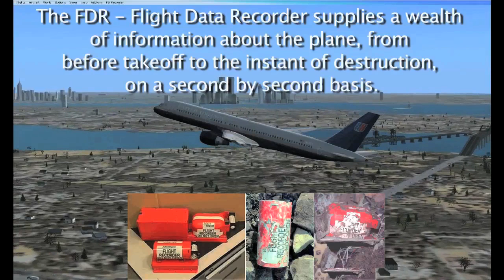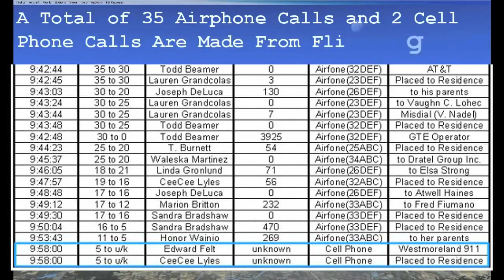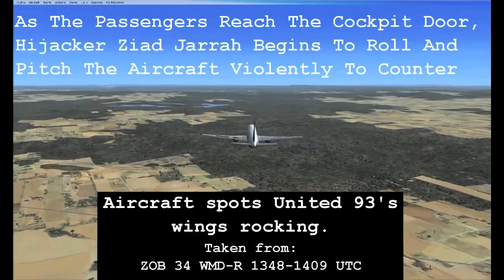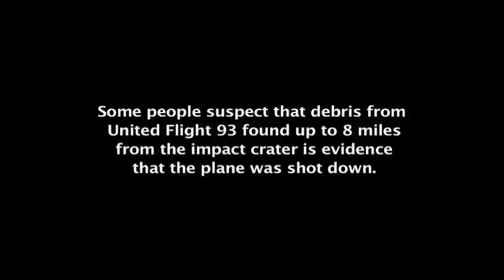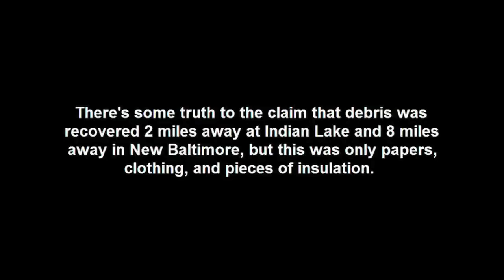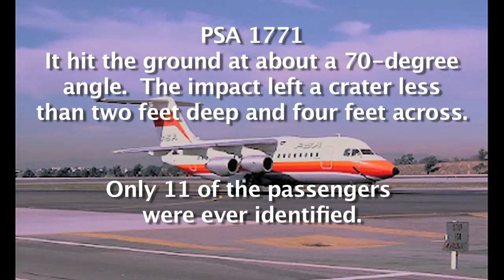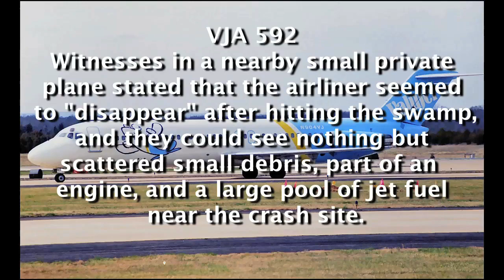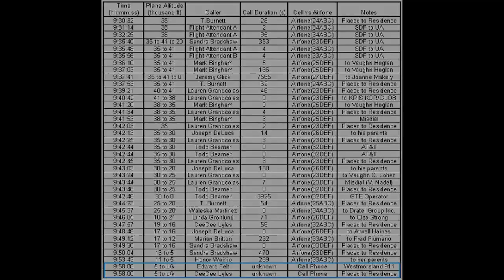Flight 93 on 9/11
Evidence regarding Flight 93 on 9/11